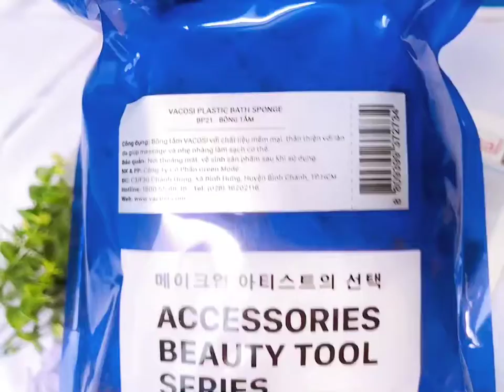Bông Tắm Cao Cấp Mềm Mại Vacosi Plastic Bath Sponge BP21